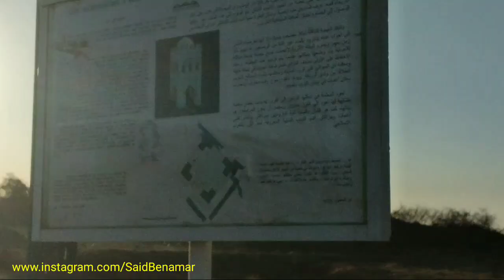إكتشف مدينة أغمات و ستي فاطمة و وادي وريكا - Discover Aghmat city, Sti Fatma & Ourika Valley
تاريخ أغمات

بعد وفاة إدريس الثاني في 832 ، تم تقسيم الدولة بين
 أبنائه. أصبح أغمات عاصمة منطقة سوس تحت حكم الأمير الإدريسي عبد الله.

تعدّ مدينة أغمات الأثرية من أهم حواضر المغرب الإسلامي خلال العصر الوسيط الأعلى، إذ يصفها الجغرافيون العرب كقاعدة ادريسية مزدهرة. وخلال القرن الحادي عشر، وصفها الجغرافي أبو عبيد البكري بقوله : "ومدينة أغمات، مدينتان سهليتان إحداهما تسمى أغمات أيلان والأخرى أغمات وريكة... وبها مسكن رئيسهم، وبها ينزل التجار والغرباء، وأغمات أيلان... بلد واسع تسكنه قبائل مصمودة في قصور وديار... وبها أسواق جامعة

ونظرا لهذه المكانة المتميزة كعاصمة لإمارة مغراوة وزعيمها لقوت بن يوسف، استقر بها المرابطون أثناء زحفهم نحو المناطق الشمالية ولم يبرحوها إلا بعد اتخاذ قرار تشييد مدينة مراكش سنة 1062م.

مقرا لإقامة ونفي ملوك الطوائفعدل

على عهد يوسف بن تاشفين اتخذت أغمات مقرا لإقامة ونفي ملوك الطوائف بعد توحيد بلاد الأندلس، خاصة المعتمد بن عباد، ملك اشبيلية، وعبد الله بن زيري، ملك غرناطة.

في سنة 1970 تم بناء ضريح المعتمد بن عباد الذي يحتضن بالإضافة إلى قبره، قبر زوجته اعتماد الرميكية وابنه، والذي يتشكل من قبة مصغرة طبق الأصل للقبة المرابطية بمراكش تزينها بعض الأبيات الشعرية التي نظمها الأمير الشاعر المعتمد بن عباد في رثاء حاله.